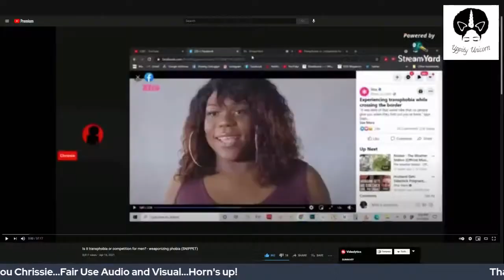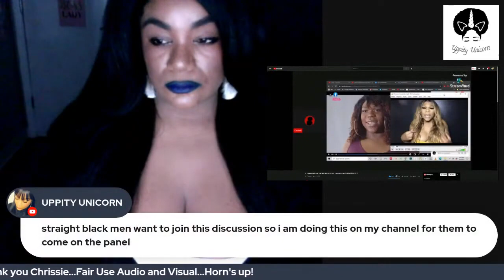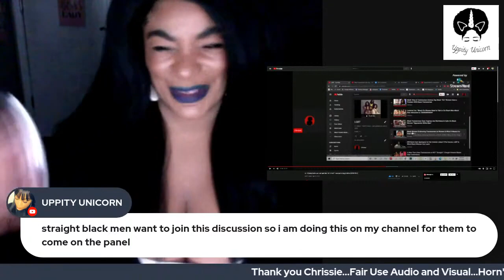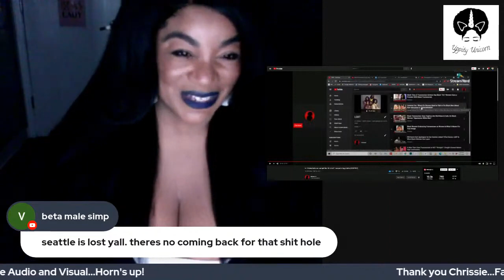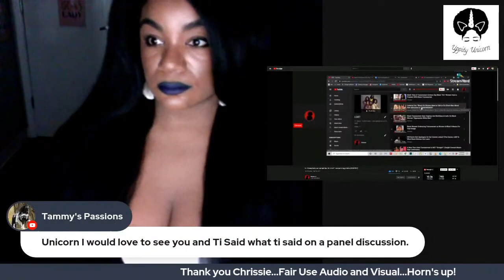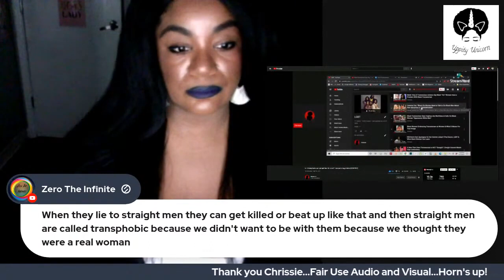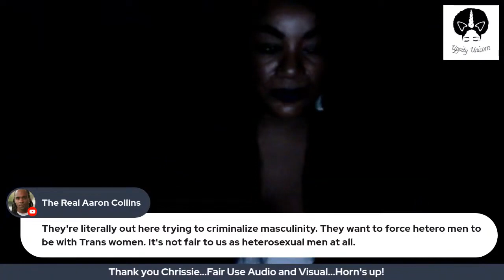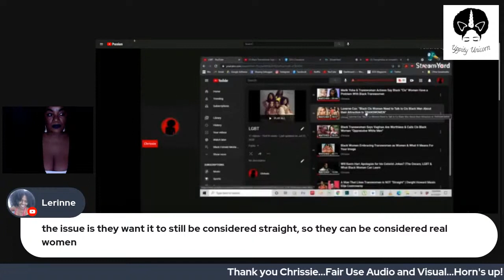Sasha & Chrissie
Horn's up!
I'm so pleased  Chrissie posted a condensed version of this livestream. As a proud member of her channel I would like to react live to a portion of this video and bring up specifically some of the male viewers I discussed this with.Black men who are actually loyal and protective of black womanhood feel their hands are tied when it comes to black transwomen, but why?

Horn's up!